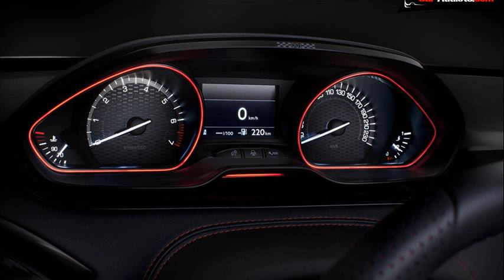peugeot gti specs